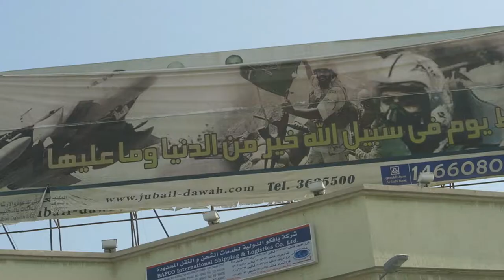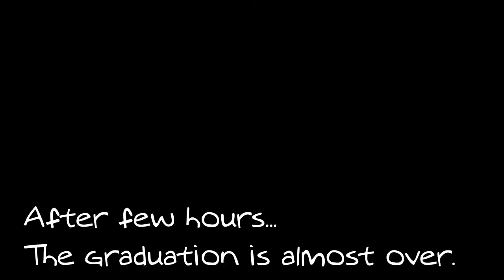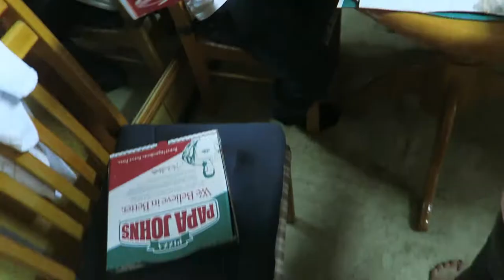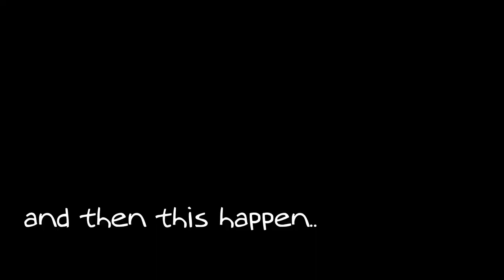asdasd | Vlog 0086